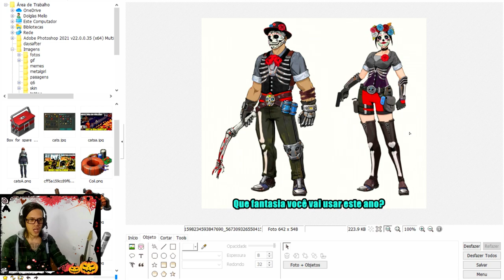●NOVA ATUALIZAÇÃO DE HALLOWEEN ESTÁ CHEGANDO❗️😱 👁 EVENTO DIA DAS BRUXAS🎃🎃 Last Day On Earth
Ei, sobreviventes! Na temporada 17, você participará da produção de uma liga especial. Com o apocalipse zumbi fora de sua porta, fazer isso não é tão fácil. É hora de aplicar suas habilidades táticas e estratégicas aprimoradas ao longo dos anos. Acreditamos que você terá sucesso. Além disso, você vai aprender outro segredo de Wastelands, mas revelá-lo também é bastante desafiador. E, claro, recompensas também são fornecidas.

O primeiro destino é o sítio de escavação Echo-1. A tarefa é fornecer produção ininterrupta da liga especial. Parece simples, você diz. Basta ligar a refinaria e os extratores começam a operar - o que não é grande coisa! Tecnicamente, sim. Mas antes de começar, você deve ter certeza de que o acampamento está abastecido com tudo o que é necessário. Além disso, montar algumas torres e armadilhas nunca é demais, pois o barulho dos extratores atrai zumbis. Muitos zumbis, que irão obstruir ativamente o processo. Portanto, não vai funcionar sem você. A grama alta pode servir de disfarce não só para você, mas também para seus inimigos. Antes de iniciar a refinaria, escolha o modo de operação - isso pode tornar a tarefa mais fácil ou mais complexa, enquanto o valor da recompensa muda de maneira correspondente.

No vídeo mostra como montar a caixas de peças sobressalentes conseguir pistão. O material usado é pistão, cinto e fusível

CANAL
●JORDANAAK GAMER

●Playlist com todos os videos da Temporada 12 HALLOWEEN